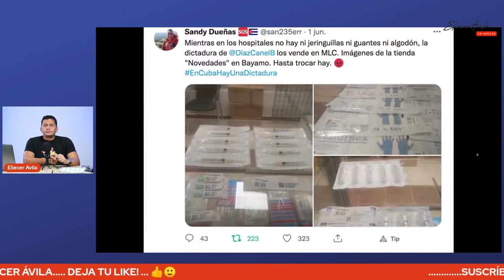Cubano, te tienen entretenido entre apagones y colas.